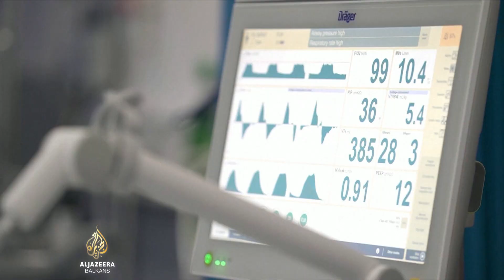Poremećen radi zdravstvenih službi zbog sahrane kraljice Elizabete II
U Velikoj Britaniji teku pripreme za sahranu kraljice Elizabete II. Neki su zabrinuti kako će organizacija tog događaja uticati na svakodnevni život. Ponedjeljak je neradni dan i neki su ljudi morali zakazati posjetu ljekaru, a odgođene su i brojne privatne sahrane.